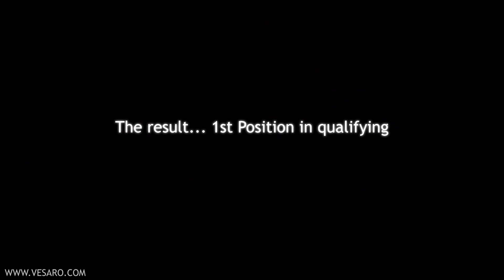Does Simulation Training make a difference? WRT Audi driver Laurens Vanthoor puts it to the test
Does simulation training make a difference? Audi WRT driver Laurens Vanthoor's first time on the full circuit at Brands Hatch for the Blancpain GT Series race, after spending only 1 hour training on a Vesaro motion simulator setup in the pit garage, resulted in him setting the fastest time in qualifying... P1

We work hard to create machines that can make a difference to racing drivers and to see such positive and direct results is truly inspiring.

Lauren trains using a 4 actuator Vesaro motion system using Lazer scanned tracks recreated by the motion system to within 4mm accuracy.